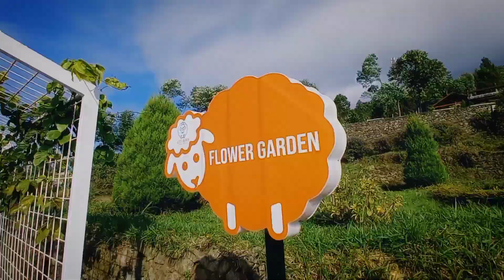bersama RS PKU MUHAMMADIYAH SUKOHARJO batch III (short version)